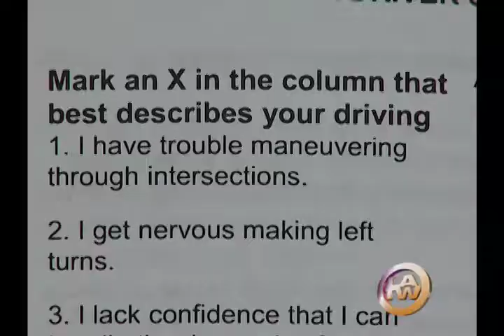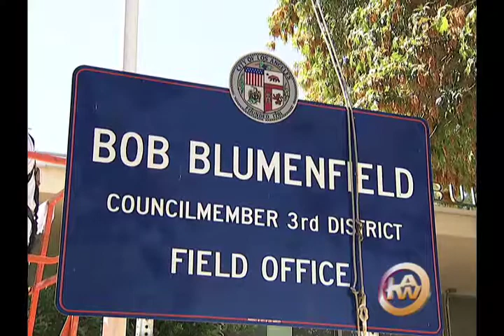Age Well, Drive Smart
The CHP is helping seniors with their driving skills as they get older.